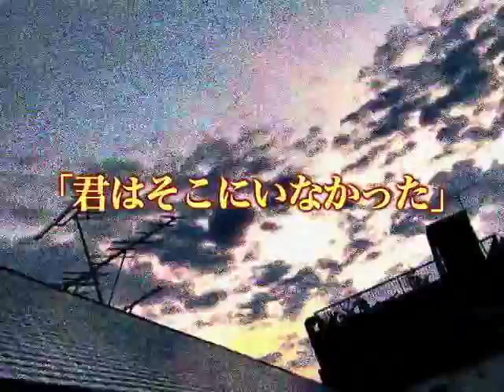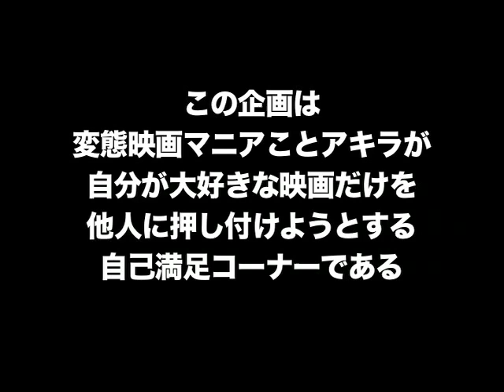BEST10(ポリティカル編)